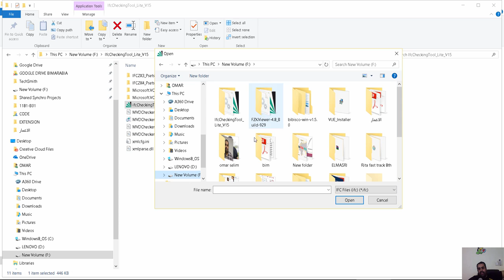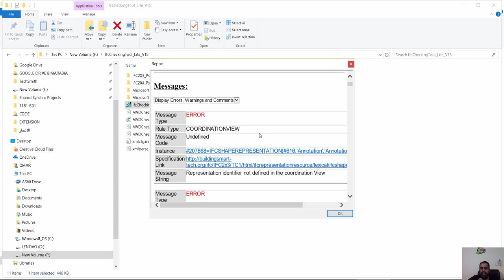ifcCheckingTool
شير مشاركة